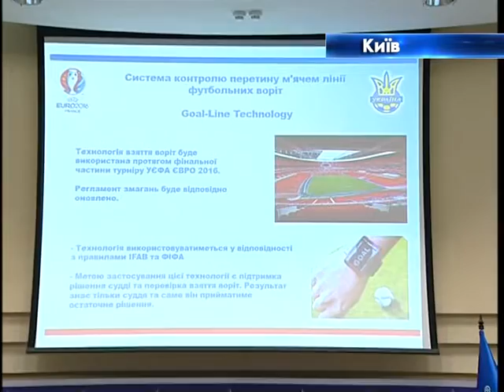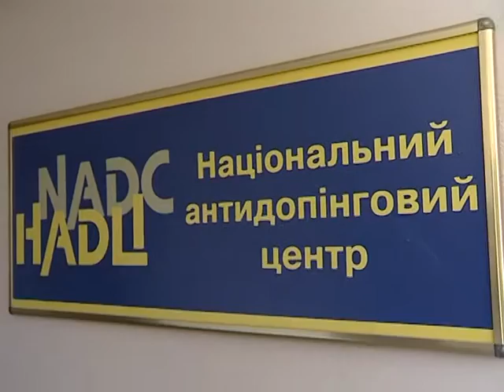Спорт 11 03 2016